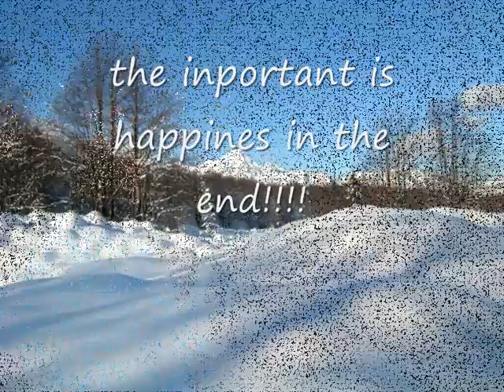Natasha Atlas-desert roses album -Santin movies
rasha movies